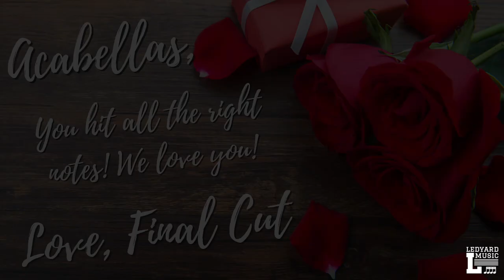Your Song (Elton John, arr. Wyatt) Singing Valentine from LHS Final Cut!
Ledyard High School Final Cut